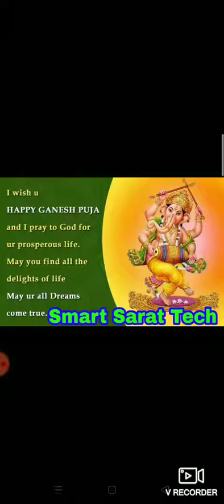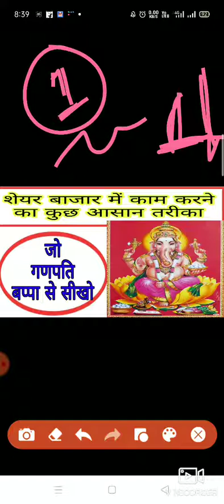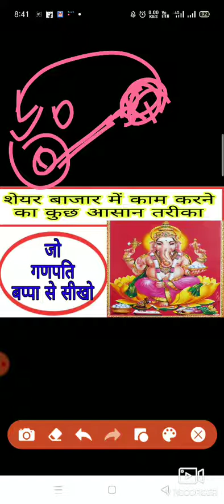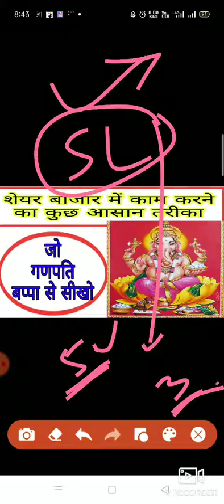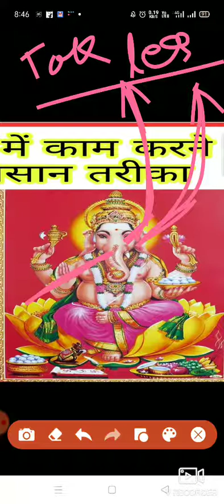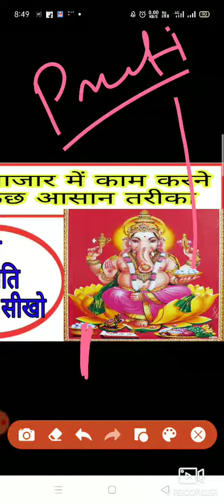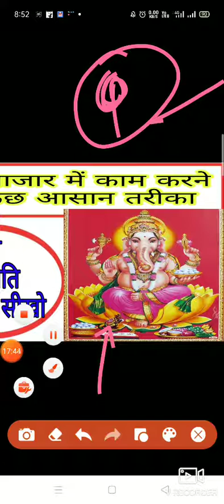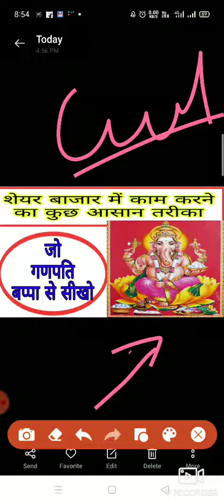Share Market main काम करने का एक आसान तरीका जो की गणपति बप्पा सीखो, every body parts in indicated .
ran nayti

price analysis
Up side.
Down side
Target.
Intraday
Btst
Swing trading
Short term
 धन्यवा

price analysis
Up side.
Down side
Target.
Intraday
Btst
Swing trading
Short term
 धन्यवाद